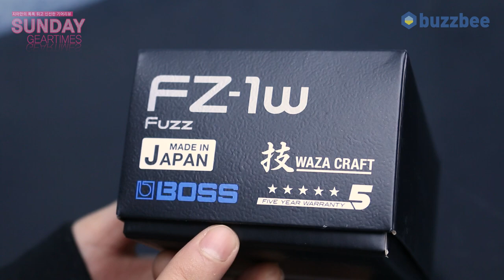[SundayGearTimes 515회] Boss 이펙터 Waza Craft Fuzz FZ-1W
0:00 언박싱
2:06 기어 소개
5:19  사운드 테스트(펜더)
8:15 사운드 테스트(마샬)
13:57 한줄평
14:21 점수